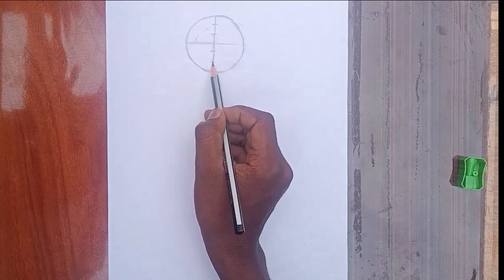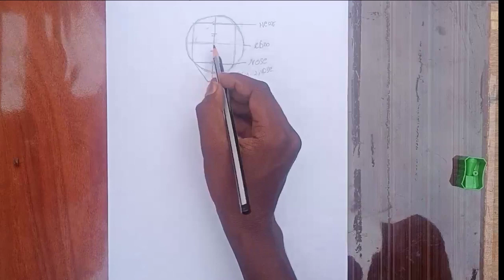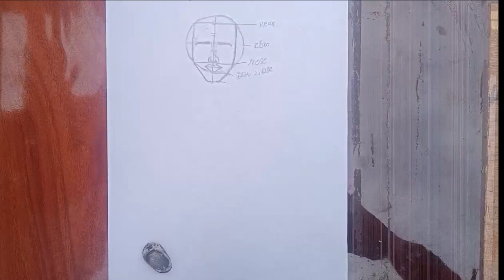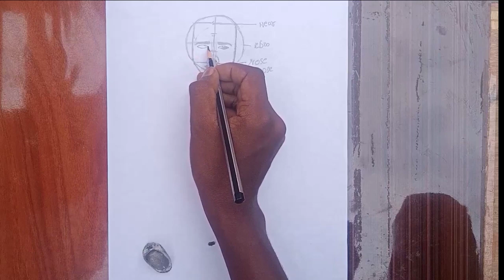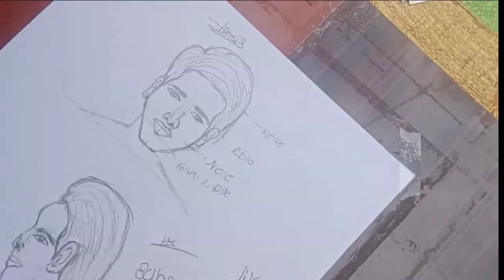lumise method ka upyog Kaise hota hai||how to draw loomis method|| today me art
lumise method face drawing easy ‎@todaymeart-gd5nq

Ramesh Mehta drawing
Lo mis method drawing
loomis method drawin
loomis method drawing easy
loomis method drawing easy step by step
face drawing easy